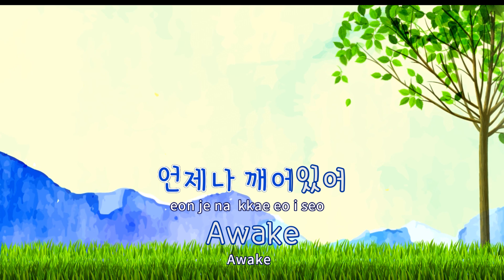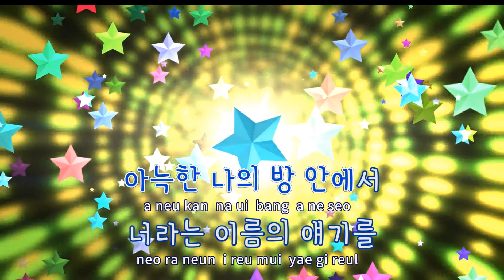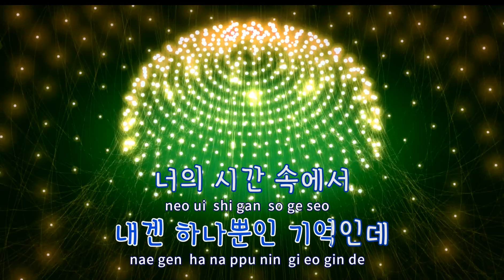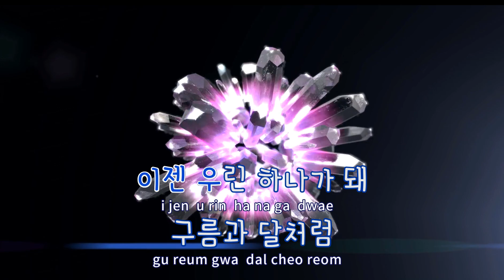[TJ노래방] Awake! - 워너원 / TJ Karaoke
Awake!  --  워너원